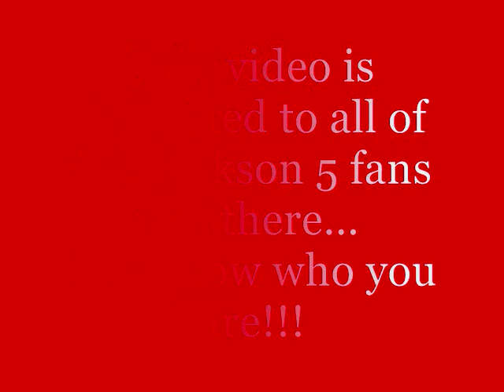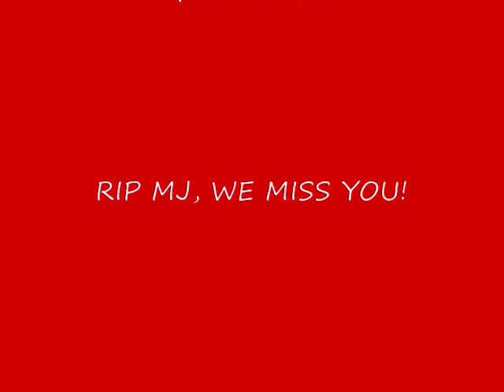Sugar Daddy- Jackson 5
This is one of my favorite songs by the Jackson 5!  This video was made by me and I used all of my favorite pictures of the Jackson brothers to create this.  This video is dedicated to all of the true J5 fans out there and everyone that misses music like this.  I really hope you all will enjoy this...
RIP MJ. Your music will never be forgotten!